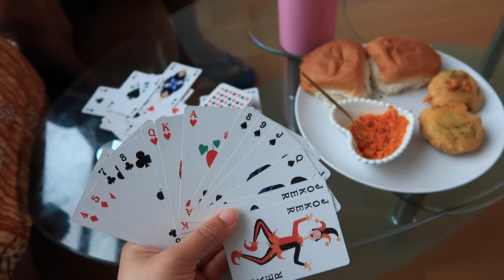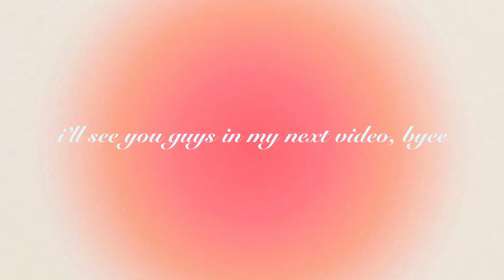spend the day with me vlog (7 am realistic routine, running errands, skincare, cooking & more)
Come spend a whole day in my life with me, which actually looks a bit different than it normally does as my parents are visiting, we go pick up errands, cook and I made vada pav which is an indian street food. I hope you enjoy this day in my life vlog.

Thank u for watching 💌 ILY

౨ৎFOLLOW ME:
instagram & tik-tok: @esmeralda_rodrigues0408

444

THANK YOU FOR SUPPORTING ME ILY 💫